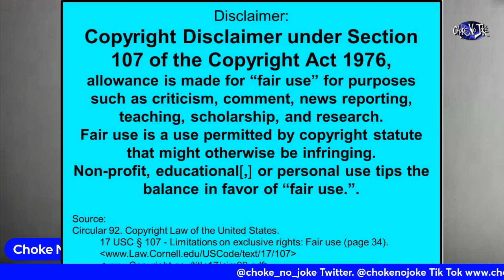2 KIDS AGE 13 MURDERED IN ATLANTA! THIS IS CRAZY! THEY GETTING YOUNGER! - CHOKE NO JOKE LIVE